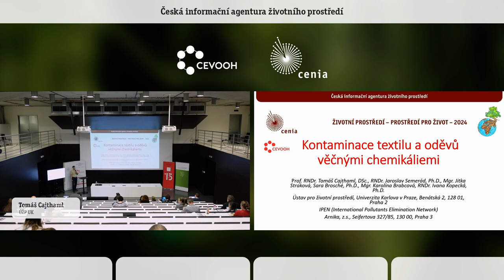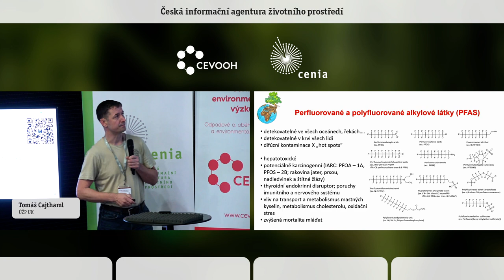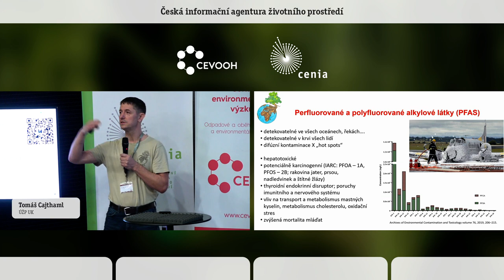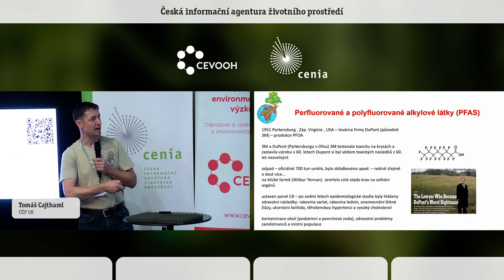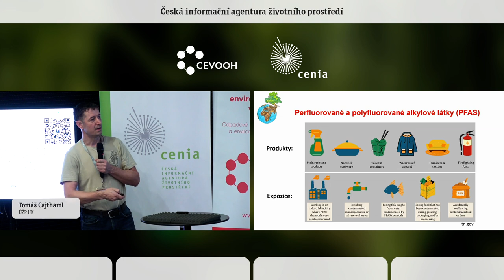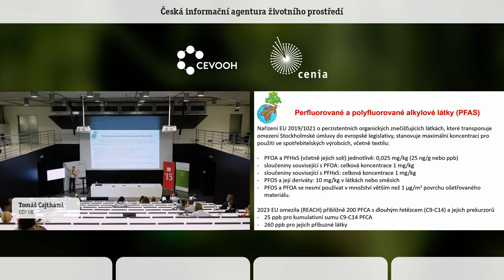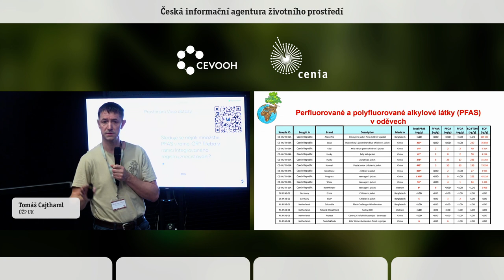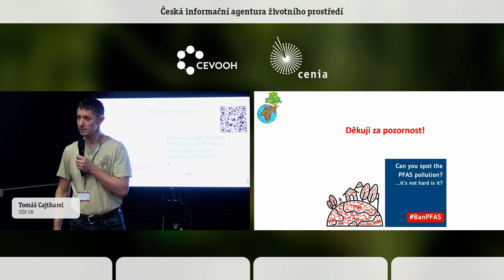Kontaminace textilu a oděvů věčnými chemikáliemi. Tomáš Cajthaml. ÚŽP UK.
Cílem studie bylo analyzovat přítomnost per- a polyfluoroalkylovaných látek (PFAS) v oděvech, a to včetně těch dětských, z různých zemí Asie, Afriky, Evropy a Severní Ameriky. Celkem bylo zkoumáno 72 vzorků oděvů, z nichž 56 tvořily bundy a 16 jiné textilie. Testy byly zaměřeny na přítomnost
58 specifických PFAS a extrahovatelného organického fluoru (EOF), který indikuje přítomnost PFAS ve vzorcích.

Výsledky ukázaly, že 46 ze 72 vzorků (63,8 %) obsahovalo PFAS nebo mělo hodnoty EOF naznačující jejich přítomnost. Pozitivních na přítomnost PFAS bylo 35 z 56 testovaných dětských bund (62,5 %), u 16 z nich překračovaly hodnoty navrhované limity EU pro PFAS. Nejčastěji detekovanou chemikálií
byla kyselina perfluorooktanová (PFOA), která je známa svou vysokou toxicitou, díky níž je i globálně zakázána. Přítomnost této látky byla zaznamenána u 17 bund. Další často detekovanou látkou byla kyselina perfluorodekanová (PFDA), která je regulována podle pravidel EU a doporučena k celosvětovému zákazu.

Kromě bund bylo testováno i 16 dalších oděvů, včetně zástěr, triček, plavek, pláštěnky, hidžábu a kalhot. Výsledky ukázaly, že 11 z těchto vzorků (68,8 %) obsahovalo PFAS nebo vykazovalo hodnoty EOF indikující jejich přítomnost.

Analýzy potvrdily i vysoké koncentrace 6:2 fluorotelomeralkoholu (FTOH) svědčící o použití polymerních PFAS, které se v textilu mohou rozkládat na jiné PFAS, včetně PFOA. Tyto látky jsou pod legislativním dohledem a jejich přítomnost v textiliích představuje významné environmentální a zdravotní riziko, zejména s ohledem na nízkou míru recyklace těchto materiálů, a naopak vysokou míru jejich ukládání na skládkách nebo spalování.

Studie také prokázala, že na trhu existují bezpečnější alternativy k PFAS, které jsou již některými zodpovědnými společnostmi při výrobě používány. Celkem bylo takových vzorků bund nalezeno 21, včetně výrobků světoznámých značek outdoorového oblečení, které se k eliminaci PFAS z výroby veřejně zavázaly.

I přes toto pozitivní zjištění a existenci globální, regionální nebo národní regulace některých vybraných PFAS, dostatečná komplexní regulace těchto toxických látek, která by chránila životní prostředí a lidské zdraví plošně před všemi PFAS, v současnosti neexistuje.